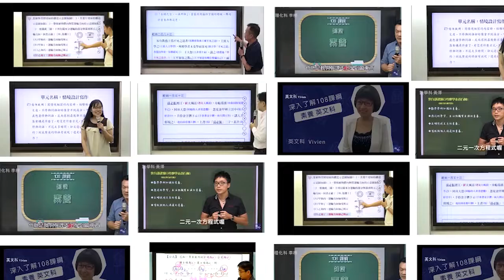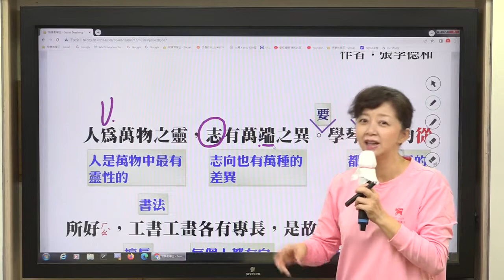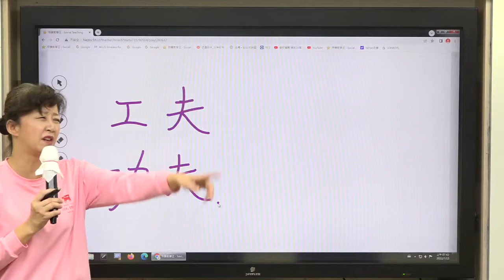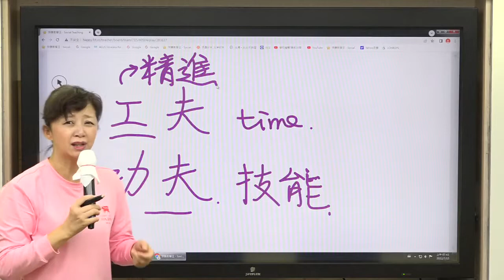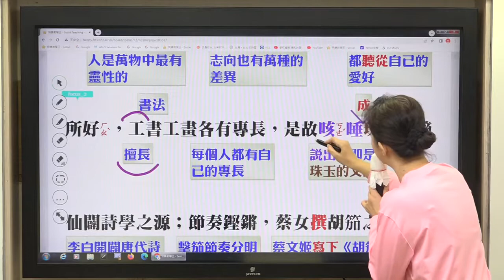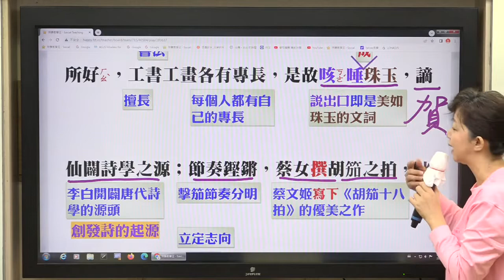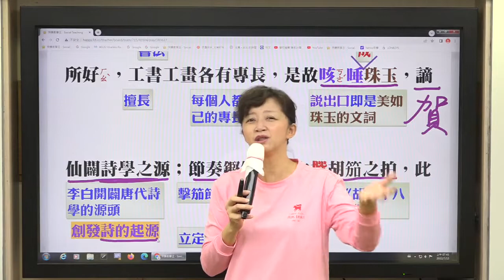【柳吟國文】高中國文_新課綱_台灣文學《畫菊自序》_鄒彤憶老師_試閱